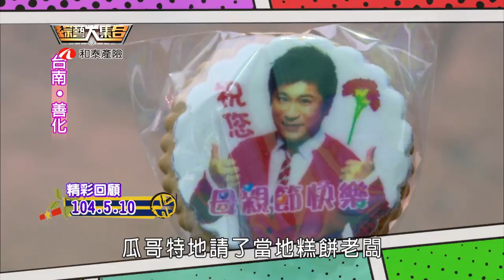和泰產險 綜藝大集合 20170514 彰化 大村